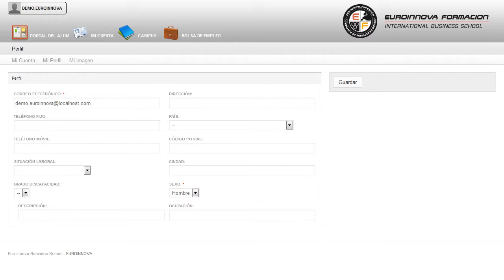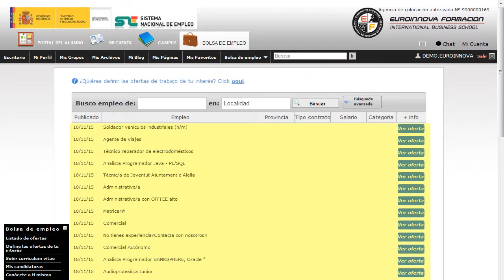Experto Servicios Operaciones Basicas Eventos Restauracion - Cursos Online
Experto en Servicios y Operaciones Básicas en Eventos y Restauración
 La formación está orientada a cualquier persona que quiera aumentar su formación en: su curso, consiguiendo alcanzar los su curso. Este CURSO ONLINE de Experto en Servicios y Operaciones Básicas en Eventos y Restauración le prepara para tener una visión amplia sobre el ámbito de la restauración y hostelería en relación con las operaciones básicas y servicio en eventos de este tipo, adquiriendo las técnicas oportunas para ser un profesional en este entorno. Adquiera la formación necesaria para incrementar su enseñanza en: su curso, consigue formarte en éste entorno con el CURSO ONLINE de su curso. Experto en Servicios y Operaciones Básicas en Eventos y Restauración está dirigido a cualquier persona interesada en el ámbito de la hostelería, así como a aquellos profesionales que quieran seguir formándose y deseen adquirir conocimientos sobre los servicios y operaciones básicas en eventos y restauración. Hostelería / Turismo / Restauración / Sector servicios / Organización de eventos y restauración. No dejes pasar esta oportunidad y fórmate en: su curso. Experto en Servicios y Operaciones Básicas en Eventos y Restauración cumple los siguientes objetivos: - preparar el material y el mobiliario. - adquirir las técnicas básicas de servicios. Adquiere conocimientos de forma clara y dinámica con el desarrollo del CURSO ONLINE de Experto en Servicios y Operaciones Básicas en Eventos y Restauración, se está considerando como algo imprescindible para realizar operaciones de postservicio. Entre el material entregado en este CURSO ONLINE se adjunta un documento llamado Guía del Alumno dónde aparece un horario de tutorías telefónicas y una dirección de e-mail dónde podrá enviar sus consultas, dudas y ejercicios.